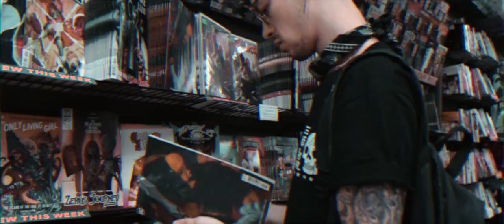HTHAZE - Plead the Fifth [Official Music Video]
MAMA I MIGHT GO AND PLEAD THE FIFTH!

prod. Hamilton Troy Hayes, Adam Stecker

by listening and sharing this song with your friends and family - you are making my dreams come true

H